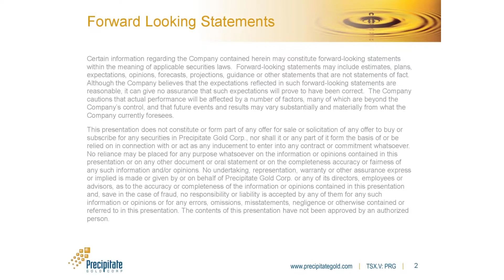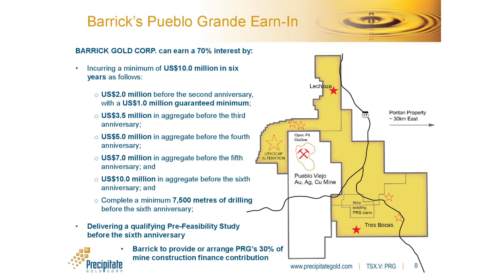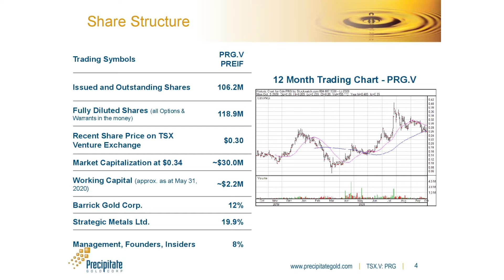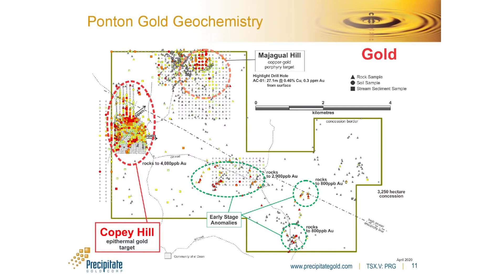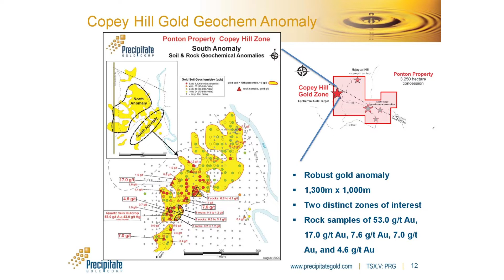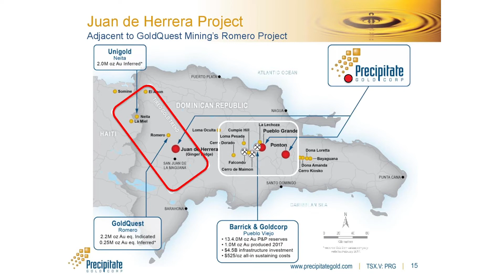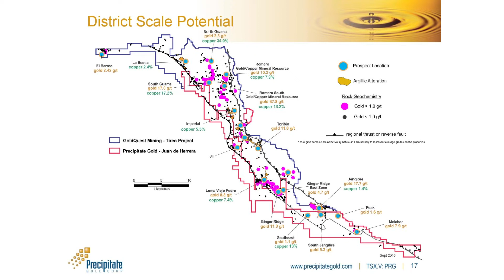Precipitate CEO, Jeff Wilson Speaks to Jochen Staiger of Commodity-TV at Precious Metals Summit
Location: Europe